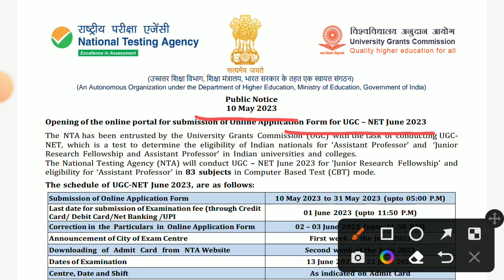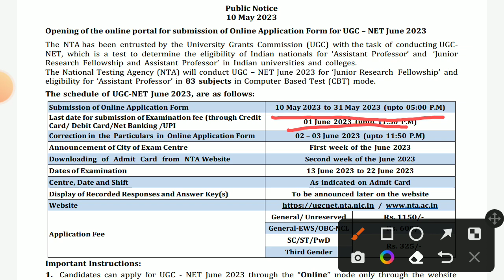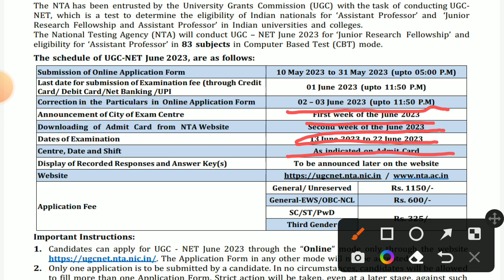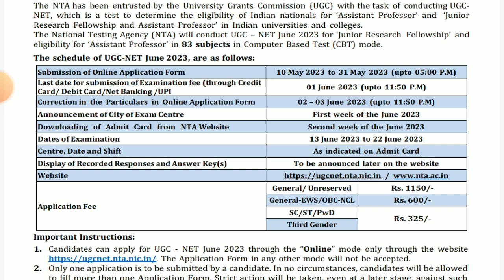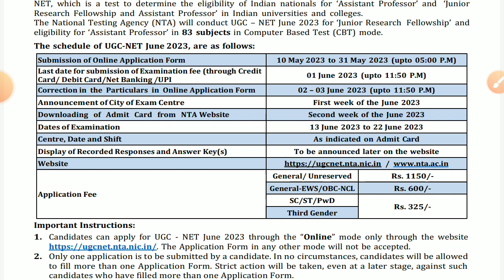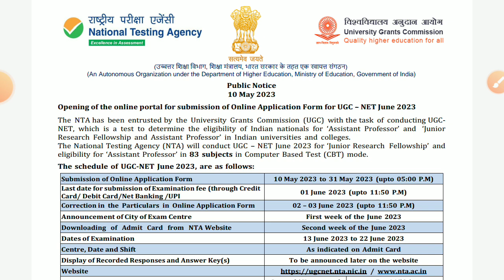UGC Net Official notification 2023|UGC NET Online Application Form June -2023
Assalamunalaikum

 net jrf urdu ctet uptet tet tgt pgt uphesc

 tayari karate

 hain

 zaroor

 zaroor karain

 aur apne

share karain

 uptet ctet